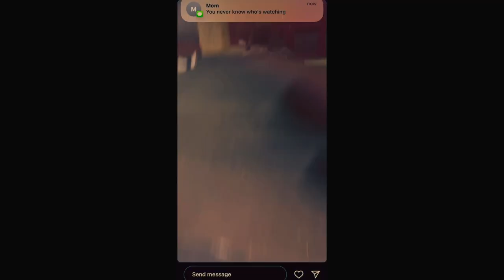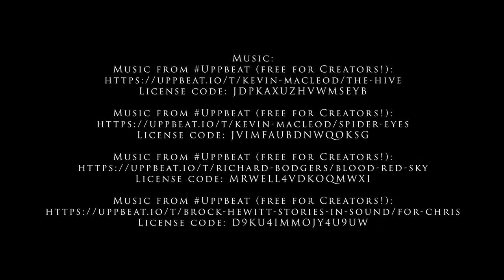"2AM" Short Film |SDSU| San Diego State University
When a group of guys go out late at night, they encounter a strange girl who manipulates them into tragedy.

This film was created at San Diego State University for the SDSU film club.

Mines: @Jb.productions510
J:  @j.the_youngin
Marquis: @marqquis
Dan: @drmdaniel_
Mylah: @mylaaah_